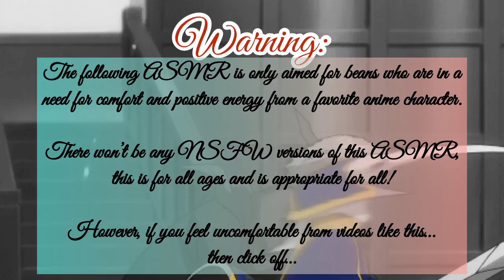Dancing with the Prince? Asmr~ (Prince Kurapika x Cinderella Listener) Part 1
First off, I wanna say that I have returned and you have no idea how much I missed you beans! I am back for more anime ASMR’s! And new stories and lots of fun!

Second, these are not my drawings and these are the list of artist who created each of these characters.

- Melody’s piece was made by ohhhnnooo

- Kurapika’s piece was made by qiuyanga

- Leorio’s piece was made by wz_(woyzeck)

(Plot):

Based on the Cinderella story, You’re step sisters Neon and Machi have ruined your dress from your deceased mother and was left alone, until you stumbled across a fairy god mother named Melody and she helped you out with your ride and dress!

Once you made it to the ball, you were met with a nice handsome man who you may have thought was a kind servant who works for the palace, but it could’ve been the Kurta Prince himself!?

It will be a 3 part series, let’s see how it is!

Most of these characters are from the Anime Hunter x Hunter and is created by Yoshihiro Togashi.

Songs:

Hani Koi

- Ohayo